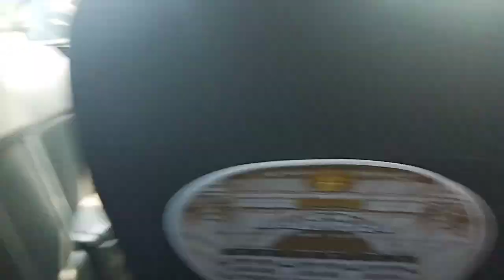Magsisimula ulit Ako||Caretaker sa Taiwan